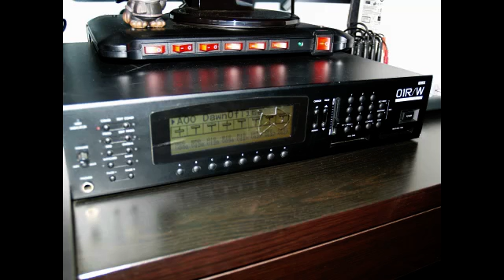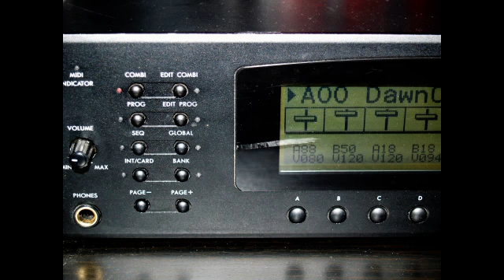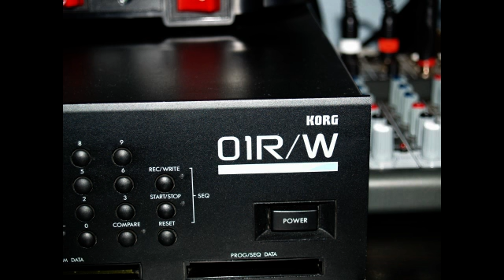Without You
Meine Instrumente: Yamaha PSR-E433 Keyboard + KORG 01R/W, angeschlossen auf einem UMX610 und eine Wersi Alpha DX350 Vollausbau mit angebauten M-Audio Midi-Keyboard